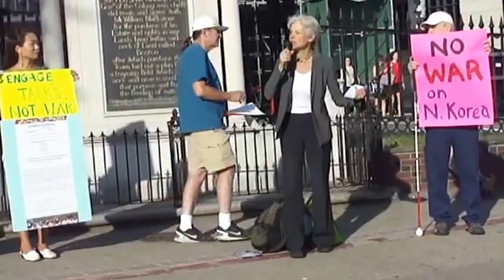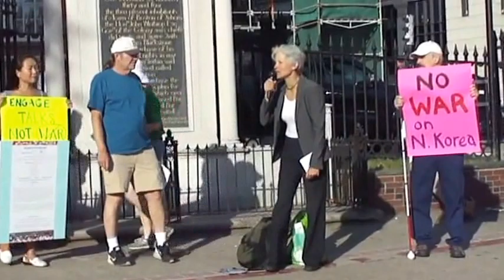Jill Stein speaks out against US war on N. Korea-Boston 8/23/2017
In Boston, Mass.-Aug. 23, 2017. Jill Stein-2016 Green Party candidate for president, the real US president, speaks out against a US war on North Korea.